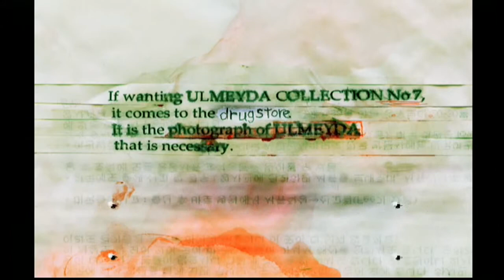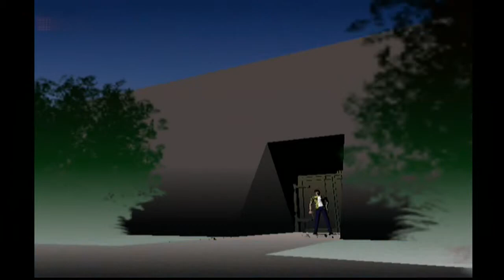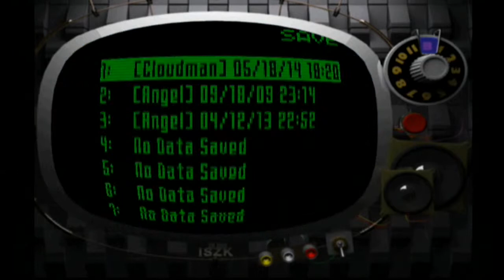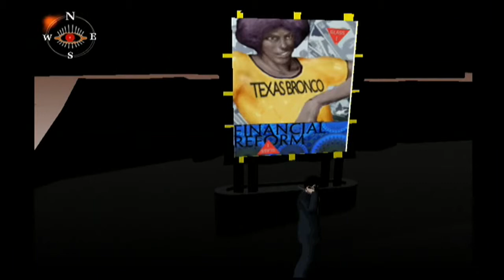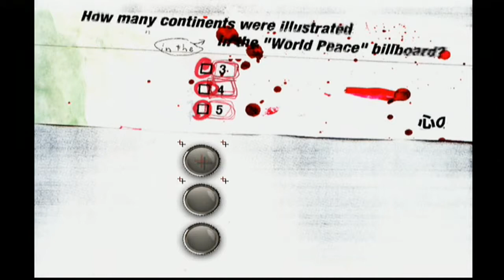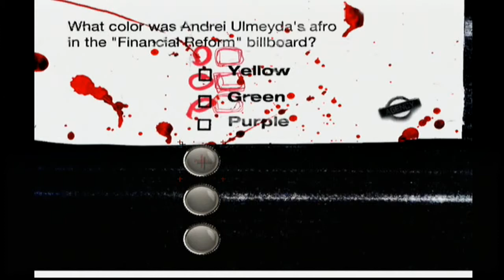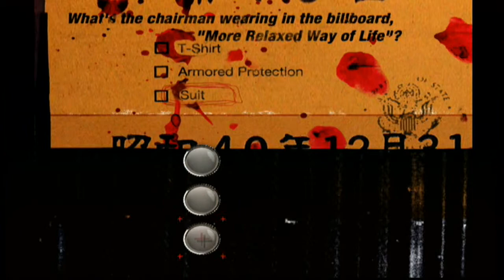PSTS Let's Play Killer7: Episode 09 - Turn the Knob!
The single-most exciting part in the game happens this episode, when Jeff and J.D. absolutely NEED to get the entire collection of bottlecaps, and the only thing that gives them out is a weird little UFO thing. They also meet some friendly townsfolk, and approach the man himself: Ulmeyda.